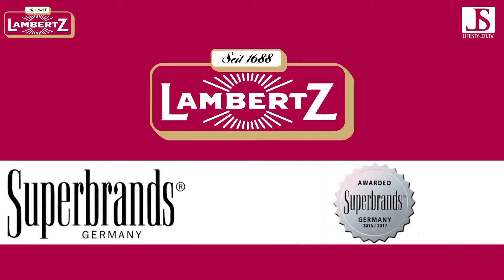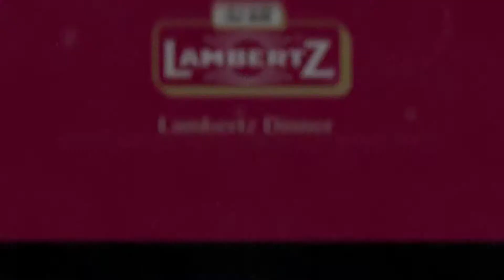Jahresrückblick Lambertz 2017 Teil 2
2017 standen die Lambertz Monday Night, der Ball des Sports 2017 und die Cinema for Peace Gala auf dem Programm. Kurzgesagt: Wir haben eine Menge erlebt. In unserem ersten Rückblicksvideo geben wir euch einen kleinen Einblick in unsere Highlights.

Copyright: Lifestyler.TV